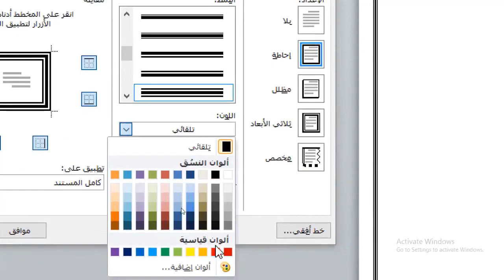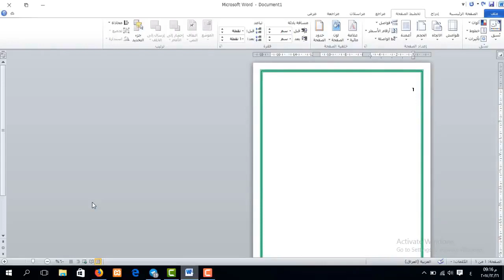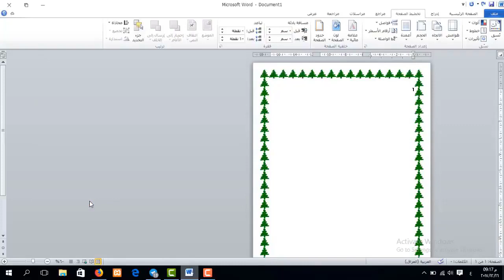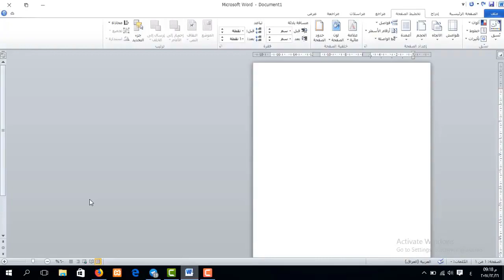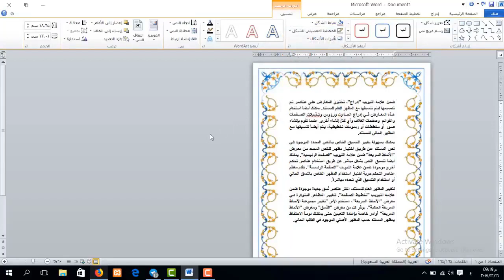دورة تعليم برنامج Word | حدود الصفحة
طريقة الانضمام لمنصة عالم بهاء الاحترافي التعليمية